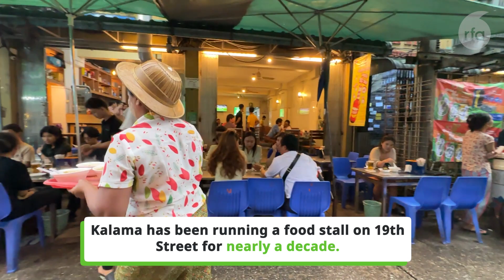A vendor on Yangon’s food street talks about her business post coup | Radio Free Asia (RFA)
Kalama says the cost of ingredients for her mutton and chicken soup are all sharply more expensive since Myanmar’s military seized power two years ago.